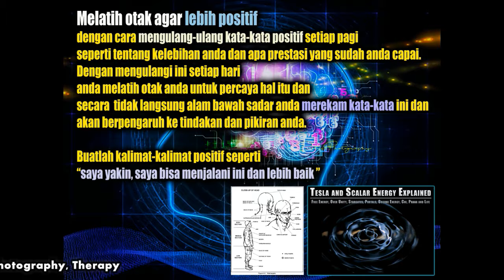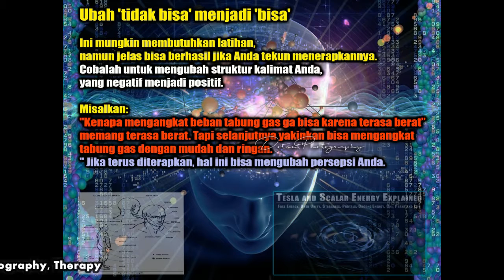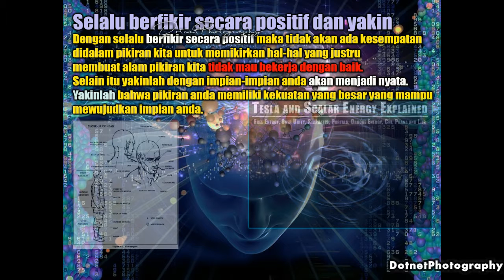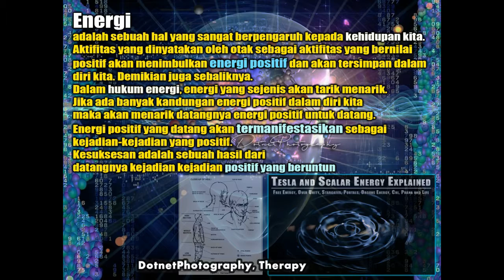therapy with dotnet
YAKINKAN HIDUP ANDA SEHAT, KUAT DAN SUKSES
energy scalar feat SEFT